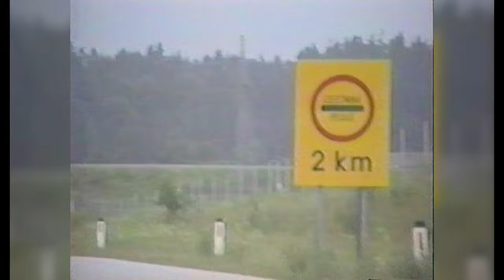6 Patrulja Specialne Enote Milice je posnela vožnjo tankovske kolone Jugoslovanske armade po AC.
Patrulja Specialne Enote Milice je posnela vožnjo tankovske kolone po avtocesti od podvoza v Šentvidu do izvoza Vodice, kjer je kolona krenila proti letališču Brnik. Kolono sta do prebite cestne barikade pred Brnikom spremljala dva miličnika prometnika na motornih kolesih.
Tanki na avtocesti pri Vodicah

Vse video posnetke je dne  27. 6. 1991 je snemala patrulja Specialne Enote Milice (SE), ki je izvajala operativno varovanje centra mesta Ljubljana, in s tem dopolnjevala neposredno fizično varovanje varovanih objektov in oseb v Ljubljani. Njena naloga je bila pravočasno zaznavanje premikov enot in pripadnikov JLA z namenom ogrožanja varnosti teh objektov in oseb. SE je bila takrat že nekaj časa razpršena po več tajnih lokacijah, torej izven sedeža enote, ki je bil na Vodnikovi 43 v Ljubljani, kjer je imela sedež Zaščitna Enota Milice (ZEM). SE je deloval po t.i, borbenih skupinah, ki so odhajale na naloge iz tajnih lokacijah in se tja tudi vračale.